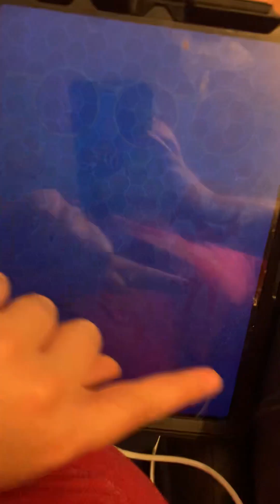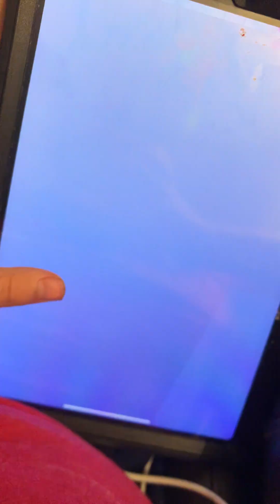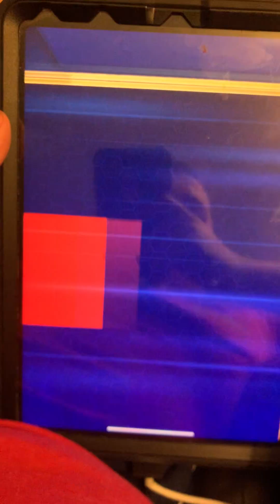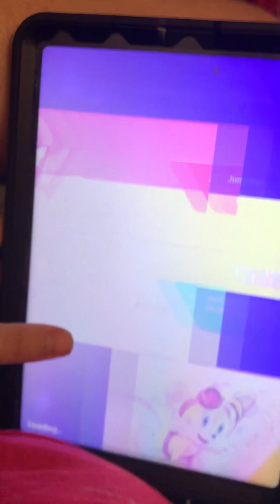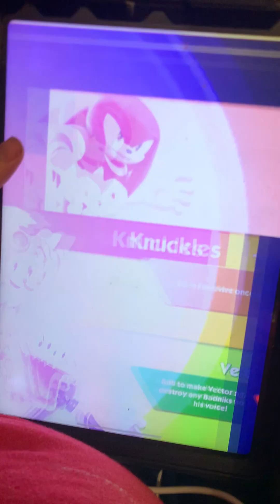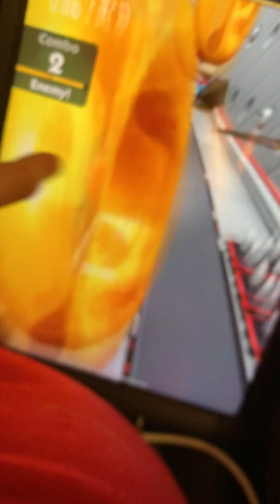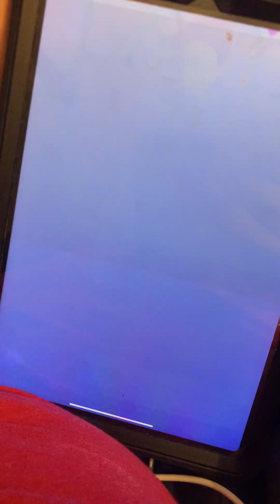￼ I’m playing sonic the hedgehog